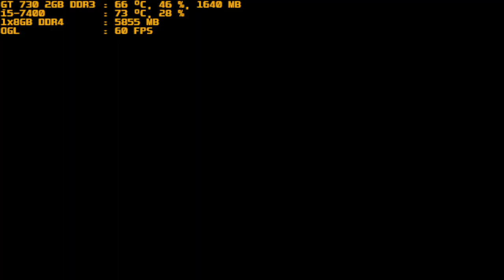mugen 1.1 red arena ceridwen vs bk s y